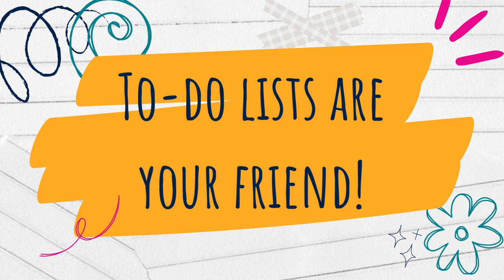How to Stay Motivated if you don't have Exams During Exam Season | Emily | University of Lincoln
Emily shares her top tips for staying motivated this exam season when you don't have exams. ⭐

0:00 Introduction
1:42 To-do lists
2:50 Study group sessions
3:32 You can't do too much!
4:00 Look after yourself

If you'd like to see more student-made content, visit us